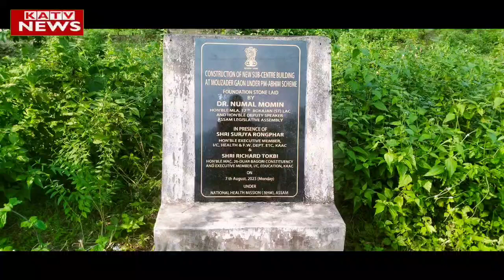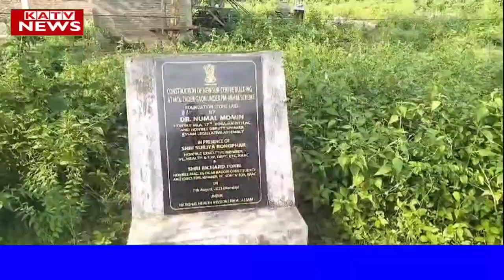Dadhora Dipluso along kekim Medical Sub Centre ahem ningkan isi plengdet aphita tangtelang